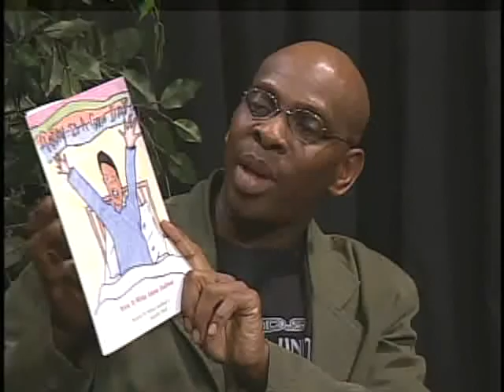IMPACT Community w Host Arleen Barcenas Guest William Raheem Smallwood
Mr. William Raheem Smallwood is a recipient of  many awards, such as the National Association of  Black Social Workers, Who's Who In America,  Mayor's Civic Award, State Assembly Award, Paterson Municipal Council, NAACP  to name a few.  He is a consultant and board member to numerous organizations, one of the top Certified Trainers and Nutritionist in the State, motivational speaker and Author.  He is a lifelong resident of Paterson, and has two children and two grandchildren. To contact Mr. Smallwood-Silk City Based Youth Service Program-Teen Base Located @ JFK High School, Paterson, NJ: 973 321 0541.